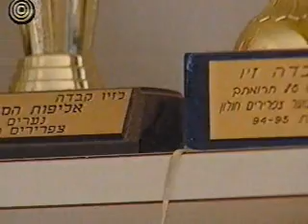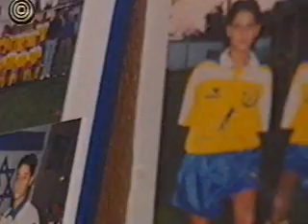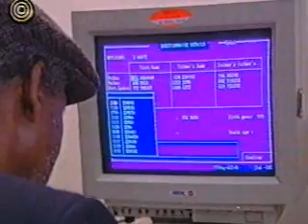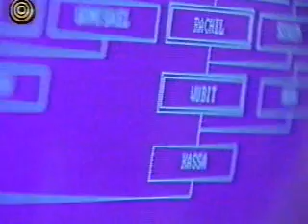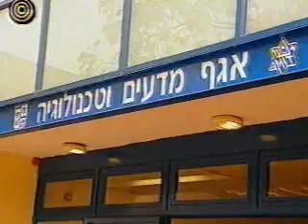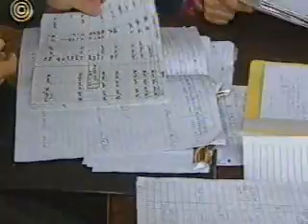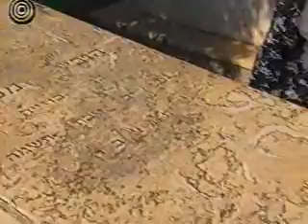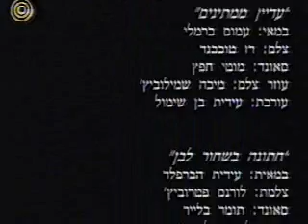מבצע 10 - מבצע שלמה